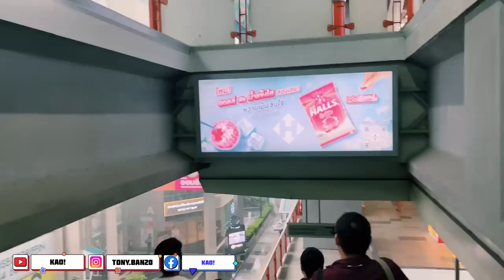ความคิดเห็นของนักท่องเที่ยวชาวเวียดนามเกี่ยวกับทางด่วนจากกรุงเทพฯ ไปที่พัทยาคืออย่างไร?มี6เลนเลยเหรอ